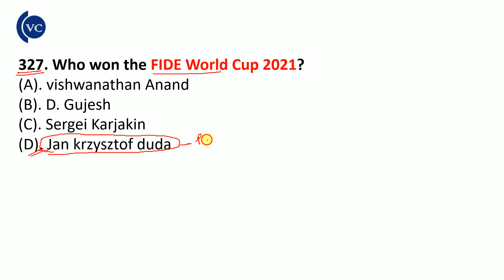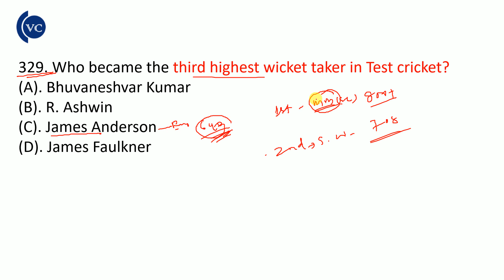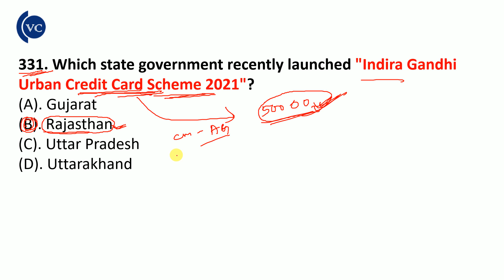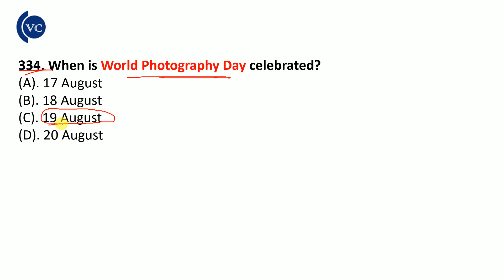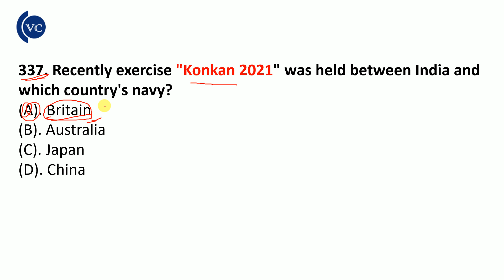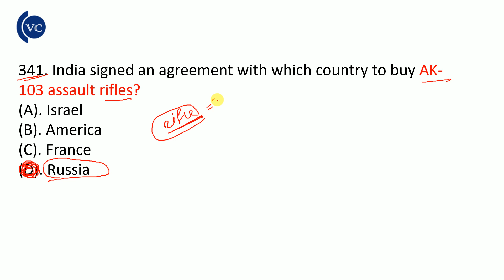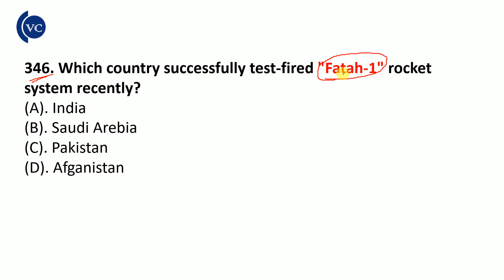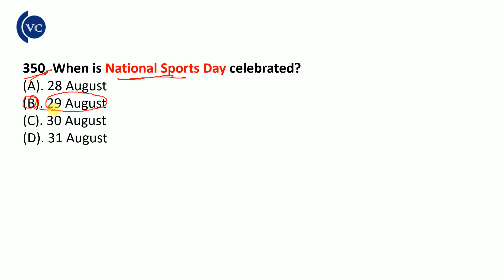500+ Current Affairs of 2021 especially for OPSC OCS & ASO part-14 by vidwan competition